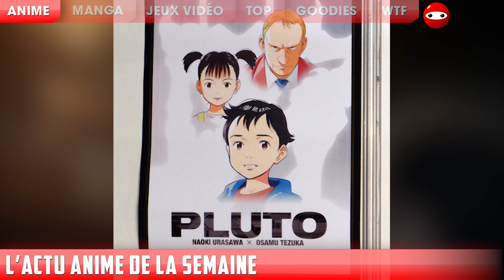#12 Otaktu de LuccassTV sur Mangas: Film Tokyo Ghoul, S3 Shingeki No Kyojin, TOP 10 Mangas...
2 jeudis par mois à 19h regarde l'Otaktu présenté par LuccassTV en exclu sur Mangas !
L'Otaktu c'est toute l'actu manga, anime, jeux vidéo, Japon, WTF résumée en quelques minutes !